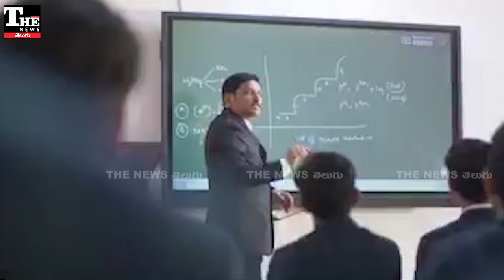PawanKalyan: డీసీఎంను అడ్డుకోబోయిన మహిళ, టెన్త్ క్లాస్ విద్యార్థిని చంపేశారని ఫిర్యాదు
రాజమండ్రి రూరల్ లోని షిర్డీసాయి స్కూల్ యాజమాన్యం కారణంగా తమ పిల్ల చనిపోయిందని బాధితులు డిప్యూటీ సీఎం పవన్ కళ్యాణ్‌ కి ఫిర్యాదు చేశారు. ఆయన స్పందిస్తారా, బాధితులకు న్యాయం జరుగుతుందా